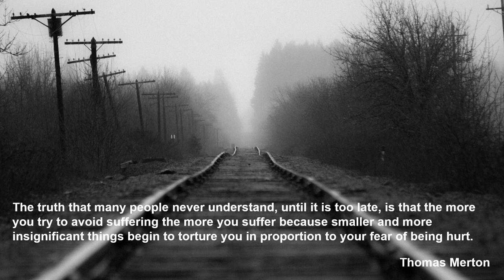Mikis Theodorakis(Words: Manos Eleutheriou): To tréno févgi stis októ - Agnes Baltsa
Mikis Theodorakis
(Words: Manos Eleutheriou)

To tréno févgi stis októ

Agnes Baltsa, Mezzo-Soprano
Athens Experimental Orchestra
Stavros Xarhakos

Deutsche Grammophon 477 7428
Athens, Polysound Studio, 11/1985